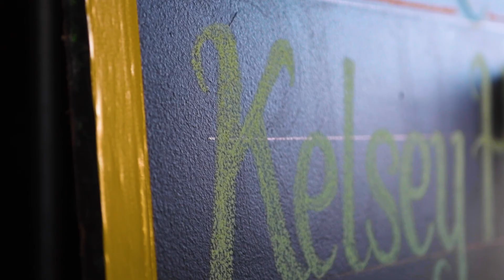Kelsey Hayes - His Name Is